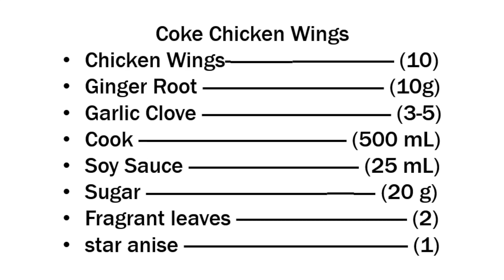coke chicken wings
billybob cooking show (coke chicken wings)